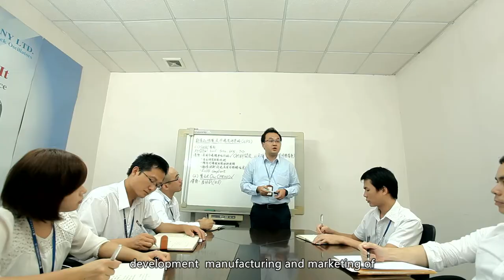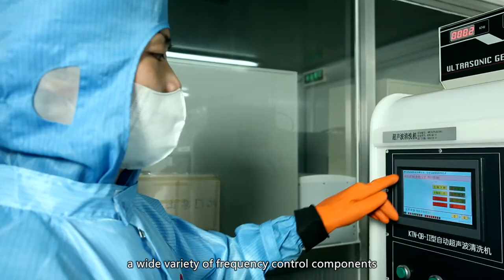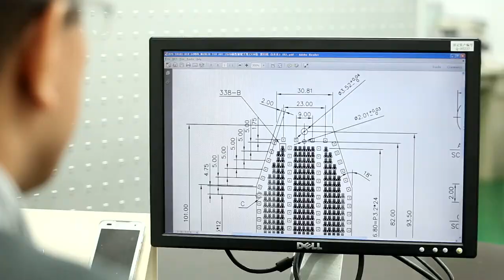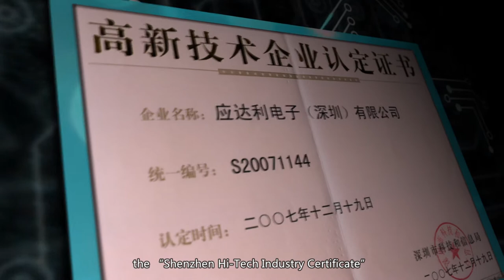Interquip Electronics introduction video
The Product You Need - When You Need It!

Interquip Electronics manufactures to YOUR SPECIFICATIONS, one of the broadest quartz and piezo ceramic device prouct lines in the industry. Our fast delivery of samples and small quantity orders, insures that you need not settle for what is on some distributor's shelves, that may not completely meet your requirements.